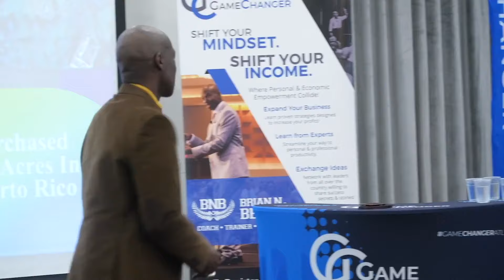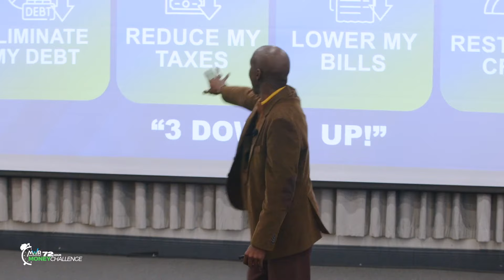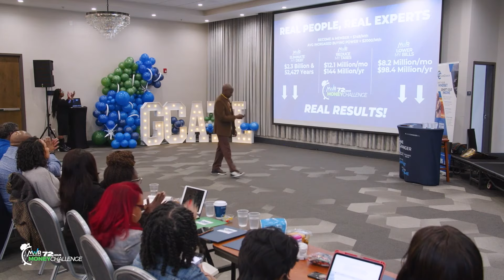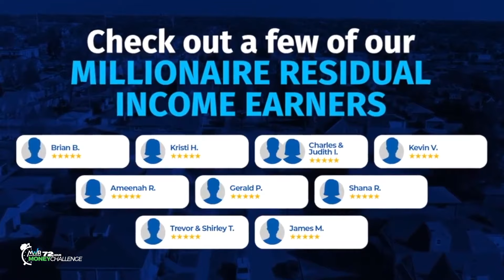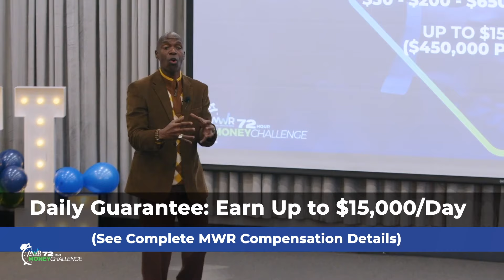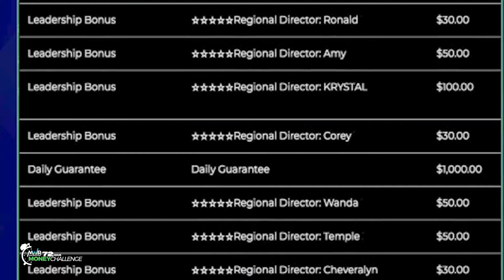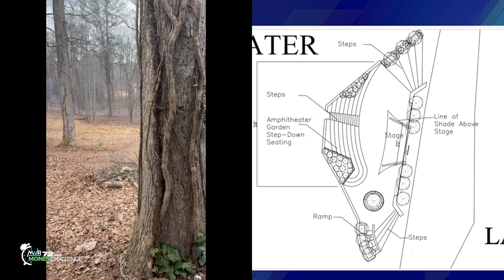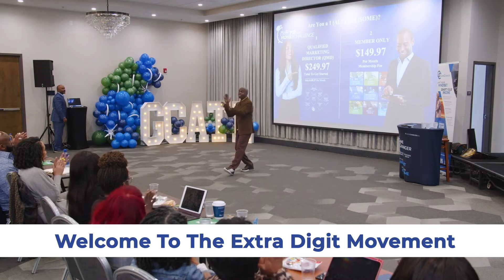MWR 72 Hour Money Challenge - The Fast Way to Put Your Money Back Into your Pocket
Are you a part of the 88% in the country that's got it wrong? Stop giving your money away to the government, banks, and big business. Let our experts turn your expenses back into income for you.

WatchNow and then to get started today. If you are ready to begin now, join The MWR Wealth Syndicate Group @

Hi! My name is Felicia Ray Owens and I am absolutely excited to help you learn this amazing platform. This system is helping thousands of confused everyday people understand their money! If you want to know how to connect your lifestyle and legacy, how to build real wealth online, or how to make money online and offline - you are watching the right video!

Our PROVEN SYSTEM helps people WHO ARE LOOKING to get the help they need from professional Experts with decades of experience. Our experts help others INCREASE, MULTIPLY & PROTECT YOUR ASSETS NOW with our ExclusiveInvitationOnly Membership through MWR Financial.

✅ Lower your Debt
✅ Lower your Taxes
✅ Lower your Monthly Bills?

✅ Raise your Credit Score
✅ Raise your Income
✅ Raise your Investments?

I said "well yeah! ...but that's what I am already learning, so what's the difference between this and any other program on the market?" I soon found out the DIFFERENCE is that "I was doing all the work! I was learning, I was teaching and training and I was STRESSED OUT TO THE MAX ...and uhm mm I did NOT have the time I needed to devote to ME or ...

✅ MY BUSINESS GOALS,
✅ MY LEGACY GOALS or
✅ MY FAMILY GOALS!

Soooo in all honesty, if YOU are the learner, the trainer, the coach, the implementer, the designer, the presenter ...basically if you are the fake expert or the FauxExpert, you NEED THIS! Why? ...because of LEVERAGE. We don't have to learn AND train AND coach AND implement AND design AND present ...we simply learn what we want to know and expose others to everything our ON DEMAND EXPERTS train, coach, implement for us, design and present to others ...PERIODT!

👉👉AND WE GET PAAAAID TO DO IT! 👈👈
...anyone else want to get paid for simply directing traffic to the Experts?

If you are ready to begin now, join The MWR Wealth Syndicate Group @

+ If you like this video LikeIt​